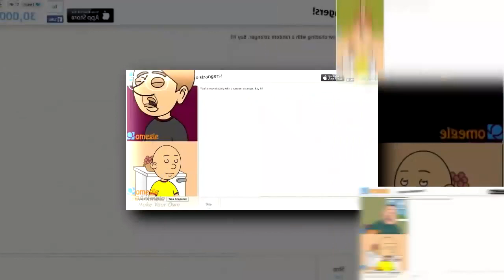What Happen Nothing (FIXED)